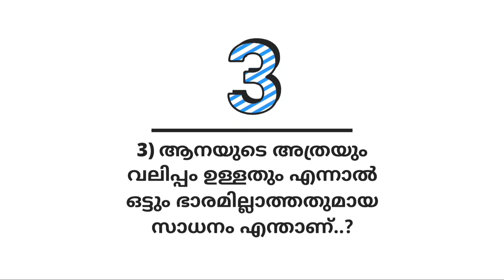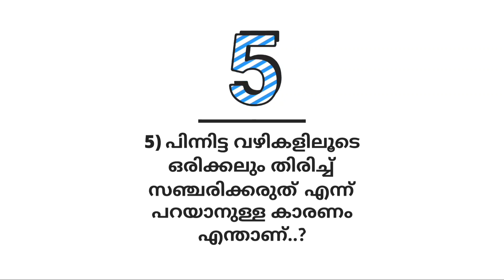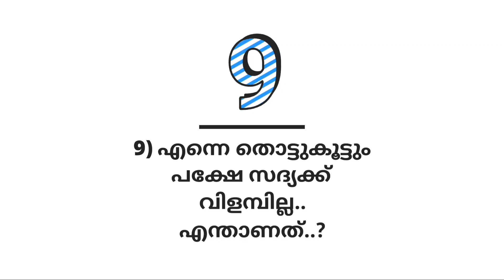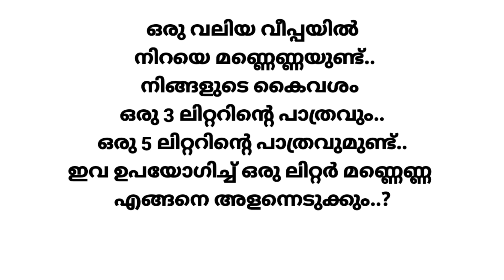kusruthi chodhyangal | എല്ലാ ദിവസവും വരുന്നതും, ഒരിക്കലും എത്തിച്ചേരാത്തതുമായ സാധനം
kusruthi chodhyangal | എല്ലാ ദിവസവും വരുന്നതും,  ഒരിക്കലും എത്തിച്ചേരാത്തതുമായ സാധനം എന്താണ്..?

കുസൃതിച്ചോദ്യങ്ങളും ഉത്തരങ്ങളും,
കുസൃതിച്ചോദ്യങ്ങൾ,
കടംകഥകൾ
കടങ്കഥകൾ

kusruthi chodhyangal,
malayalam funny questions,
malayalam riddles,